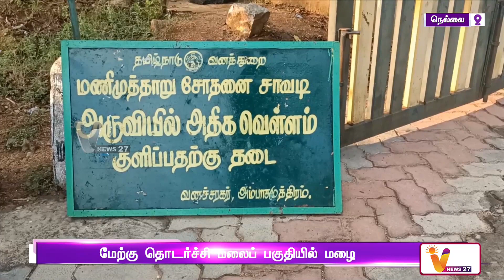மேற்கு தொடர்ச்சி மலைப் பகுதியில் மழை | Rain in the Western Ghats